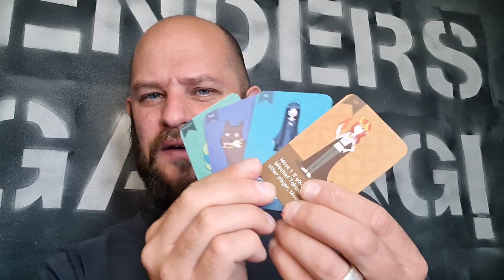Langskip board game: Overview and how to play video.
I hope you are ready to go to hell, because in Langskip you portray as a fallen thinking that fought honorably in battle but still ended up in Hell by mistake. Do you have what it takes to make it back to the gates of Valhalla and enter the gates? Can you play your cards the right way and progress? Will the Valkyres of sugars help you or will you may use the mischief of Loki and his family?
In this video I take you through the gameplay and show you a overview of the rules and all the components in this box.

00:00 Intro
01:50 About the game
02:23 The set up
02:47 First turn
03:07 Mischief, whats that?
03:27 How to play the cards
04:27 How to do Mischief
05:22 The Asgaurdians
06:13 Final Thoughts
06:54 Thank you for watching